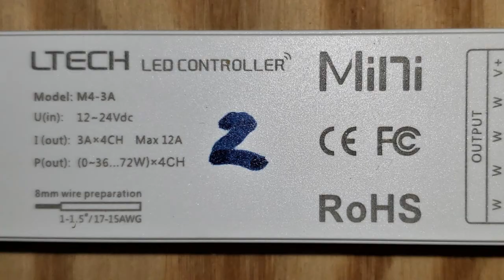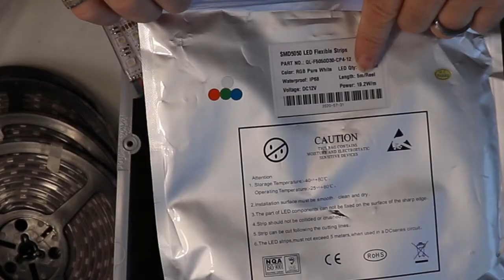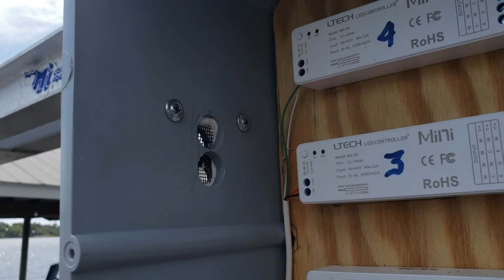How to use Indoor Power Supply For LED's Outdoors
How to use Indoor Power Supply for LED'S outdoors. You can use indoor power supply for outdoors, safely by putting them in a camtex box. I'll show you how to connect the LED's to the controller and to the power supply and make it all work. I will show you how to use a camtex box to make these indoor power supply water proof. I'll show you how to create ventilation so it can have air flow. I'll show which photocell I use to make this project work. I'll give you 10 pro tips to make your project go easy and learn from my pass mistakes and then you do not have to do them. Watch to the end because you will see videos and photos of the finish project in how cool it looks.
If you have any questions or you would like for me to do research on something, feel free to ask me and I'll might make a video to answer your questions.

All opinions on any and all products are my own and I only include items in my videos that I either enjoy or recommend.
The Best How To By Clem cannot be held liable or responsible for any injuries resulting in the use or misuse of any products mentioned in the video. Viewer accepts any and all liability and understand that they are responsible for their own actions.  This video and description contain affiliate links to make it easy for you to find the items I mention, which means that if you click on one of the product links, I will receive a small commission. Thank you for the support!

ALITOVE AC 110V/220V to DC 12V 30A 360W Universal Regulated Switching Power Supply Transformer Adapter LED Driver for LED

LEDENET RGBW LED Strip Light RF Controller Mini LED Controller Remote RF Wireless Control RGBW RGBWW LED Ribbon Tape Lamp (M8-Button)

These are not the same LED's on the video but you can put this in similar situation.
Alarmpore 16.4FT 12V SMD 5050 RGB LED Strip Lights Tape, Multi-Colors, 300 LEDs, Waterproof Flexible Rope Light

Bergen Industries Inc PS613163 3-Wire Appliance and Power Tool Cord, 6 ft, 16 AWG, 13A/125V AC, 1625w,Black

Bulk 22/4 Stranded Conductor Alarm Cable 500ft Fire/Security Burglar Station Wire Security (Unshielded (UTP), 22/4, Stranded, 500ft)

These lights look great on the fence in the back yard.
Litake 8Pack Solar Fence Lights Outdoor Solar Deck Lights Waterproof Decorative Solar Fence Wall Lighting for Garden Decor Patio Yard Step Pool Stair $35.99

Join me on Mint where I am personally saving over $2000.00 per year on 2 wireless phones.
For Kimberly and I, we decided to test it for 3 months. For us, overall we have been happy.
We paid $101.58 for 2 cell phones for 3 months and this included everything, fees and taxes. The transition was fairly easy.
Plans start at just $15 bucks, and include high speed data,
plus unlimited talk and text.
And if you use the link above, we’ll both get Mint credit to go towards our plans.
Win-win-win.

Videly
3 clicks and you’ll get TOP RANKINGS and
a constant stream of targeted visitors to your websites/videos.

✅"The Best How To By Clem" YouTube Channel:👍👇🙂